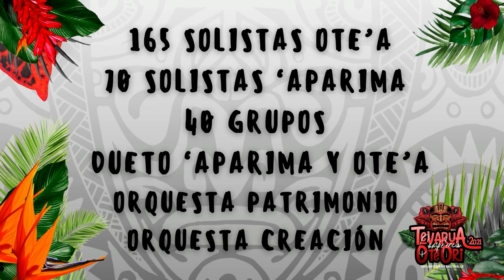Te Varua O Te Ori 2021 | Día 1 | 23 de julio de 2021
TE VARUA O TE ORI 2021
EDICION DIGITAL

Presentación de:
Solistas infantil Ote'a
Grupos Infantiles
Solistas Juvenil Ote'a
Grupos Juveniles
Grupo adulto Vahine 'Aparima
Grupo adulto Tane 'Aparima

Organiza SAO SAO WALLE Puebla, Puebla
Edición Iván Velasco de Beat One Photography